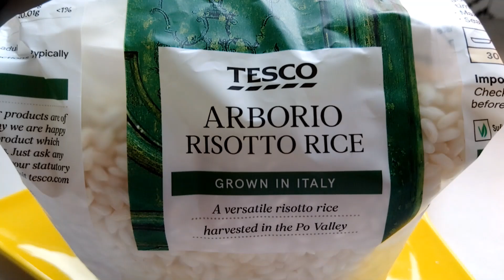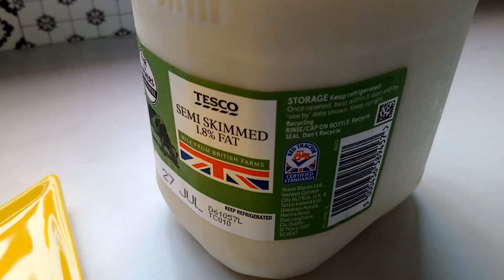Extra-easy COCONUT creamy hot or cold RICE PUDDING in slow cooker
Morning or night, whatever the weather, this extra-easy coconut creamy rice pudding recipe is the dream. Once you try it, you'll crave it again and again!

I'm a writer and vocal coach and here I make quiet relaxing videos to entertain, hopefully make you laugh and inspire you to go out vintage and plant hunting - or just stay in and watch me do it.

Take care - Betty.